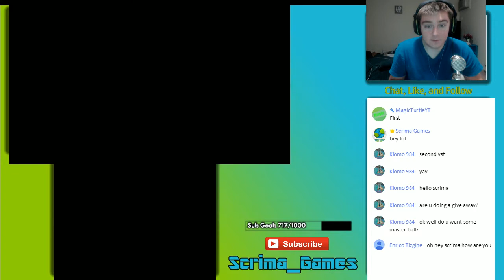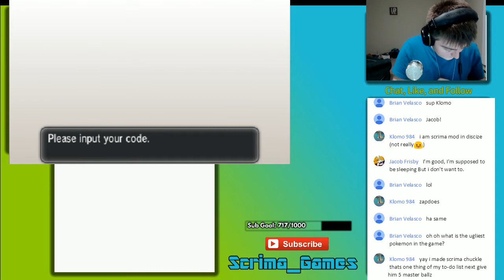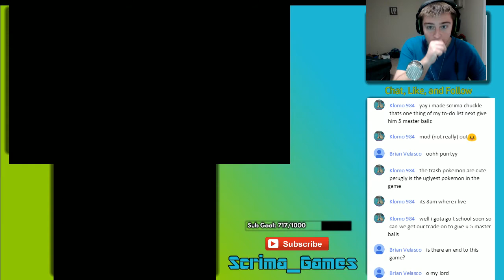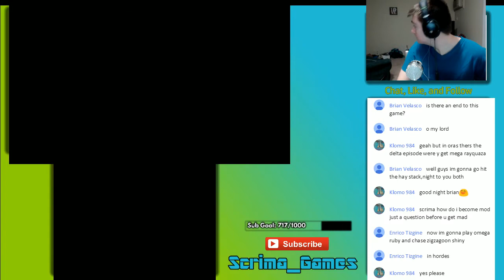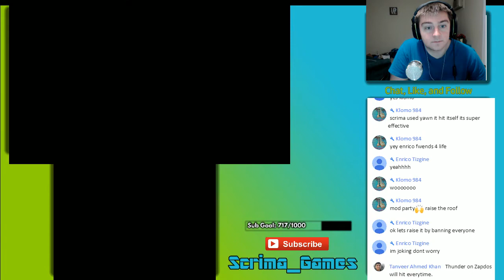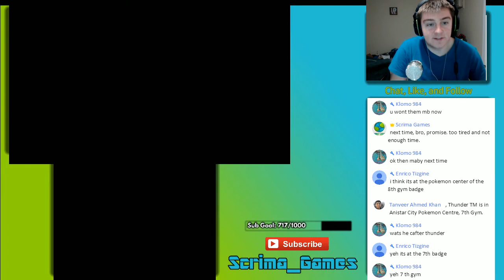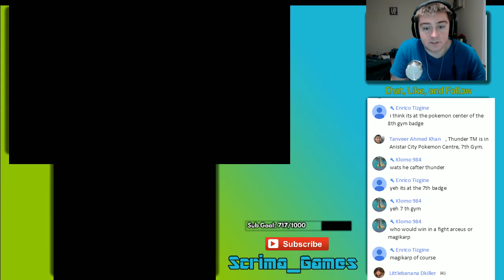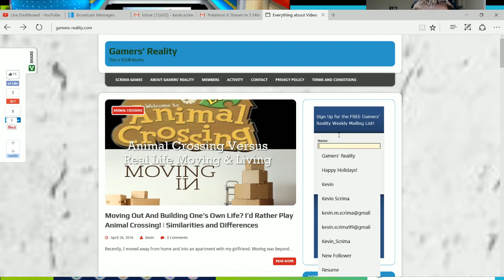Pokemon X Stream 23 Getting May s Legendary